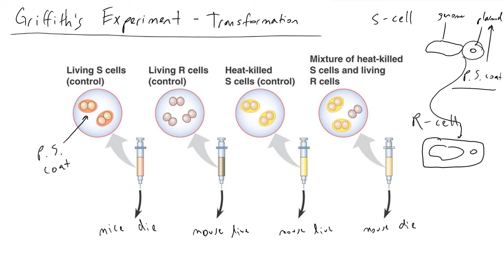Transformation and the Griffith Experiment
I discuss how Griffith first demonstrated genetic recombination among prokaryotes in a process he termed transformation, and what goes on behind the scenes during this process.